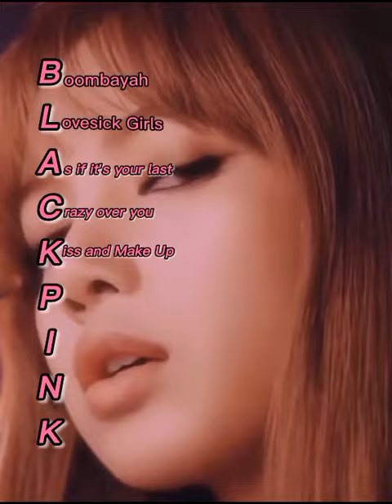BLΛƆKPIИK in your area 😙🙃